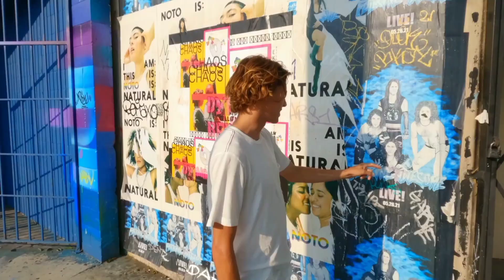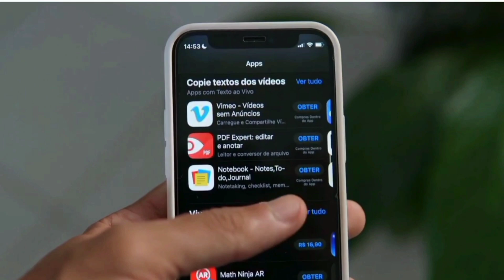TODAS MODALIDADES E VARIAÇÕES DO SKATEBOARD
Todas as MODALIDADES DO SKATEBOARD

Modalidades do skate.
 Vou explicar sobre as principais modalidades do skate .

Street Skate - É a modalidade mais popular do skate e consiste em executar manobras em obstáculos urbanos, como escadas, corrimãos, bancos, muretas, entre outros. Os skatistas realizam manobras como ollie, kickflip, heelflip, 360 flip, grind, slide, entre outras.

Vertical Skate - Também conhecido como Skate Vertical, essa modalidade é praticada em halfpipes, rampas e bowls. Os skatistas executam manobras aéreas e combinam giros com manobras de base, como os 540, 720, 900, McTwist, entre outras.

Downhill Skate - Consiste em descer ladeiras e estradas de alta velocidade em pranchas de skate. Os skatistas usam equipamentos de proteção, como capacetes, joelheiras e luvas, e podem alcançar velocidades impressionantes. As manobras nessa modalidade são menos comuns e os skatistas se concentram em manter a estabilidade durante a descida.

Freestyle Skate - Esta modalidade tem origem nos anos 1970 e é caracterizada por manobras mais livres e criativas. Os skatistas realizam uma série de truques em sequência, incluindo malabarismos com a prancha e manobras de solo. Os truques incluem casper flip, darkslide, fingerflip, handstand, entre outros.

Longboard Skate - É uma modalidade de skate que se concentra em descidas em velocidades moderadas. Os skatistas usam pranchas mais longas e estáveis, que permitem que eles executem manobras de giro e carving. As manobras nesta modalidade incluem os slides, cross steps e powerslide.

Slalom Skate - Esta modalidade envolve slalom em cones, em que o objetivo é completar um percurso em um tempo determinado. Os skatistas devem ser ágeis e precisos em sua técnica para contornar os cones sem derrubá-los. As manobras incluem carving e giros rápidos.

Skateboard Dancing - Esta modalidade é uma mistura de dança e skate, que se concentra em manobras elegantes e fluidas. Os skatistas usam pranchas mais longas e flexíveis, permitindo-lhes executar manobras como cross steps, shuvits, spinners e piruetas.

Essas são algumas das principais modalidades do skate em português brasileiro. Cada uma delas requer habilidades e técnicas específicas e proporciona uma experiência diferente para os praticantes.

Skateboarding modes.
 I will explain about the main modalities of skateboarding.

Street Skate - It is the most popular form of skateboarding and consists of performing maneuvers on urban obstacles, such as stairs